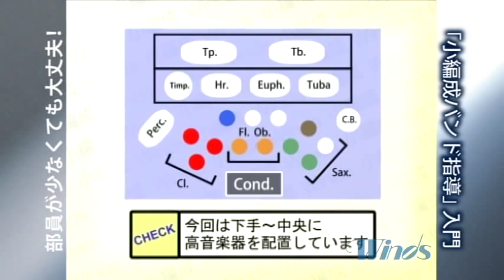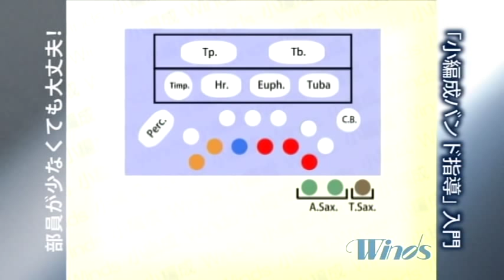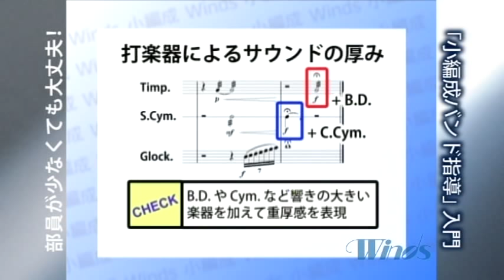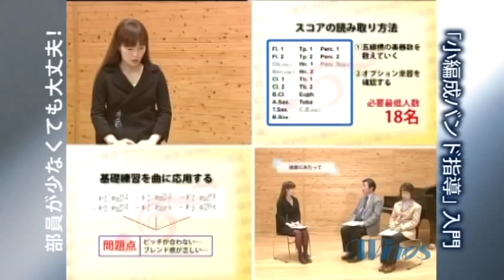Winds DVD「小編成バンド指導」入門 誰も教えてくれなかった小編成バンドの作り方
部員が少なくても大丈夫！誰も教えてくれなかった小編成バンドの作り方小編成バンドの活動には多くの悩みがつきもの。そんな指導者に朗報！！今回のWindsDVDでは小編成バンドにスポットを当て、より充実した活動をするための秘訣をご紹介いたします。